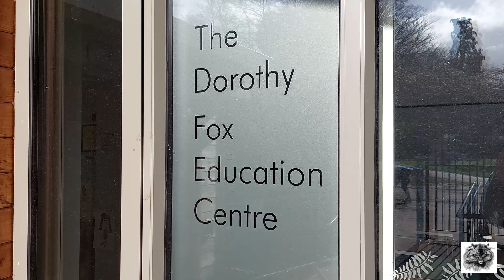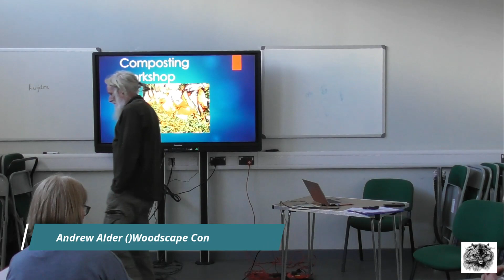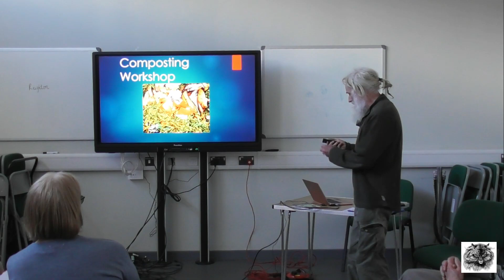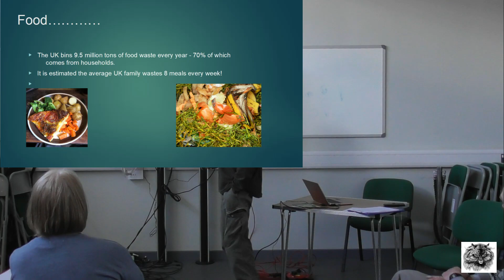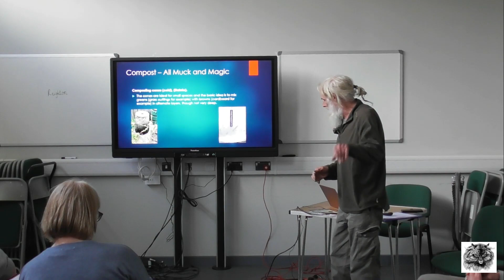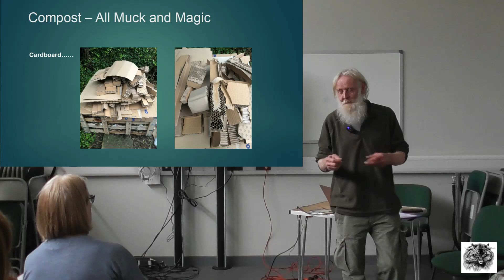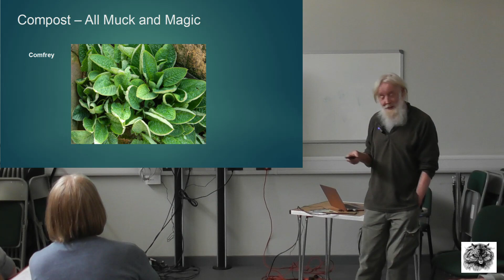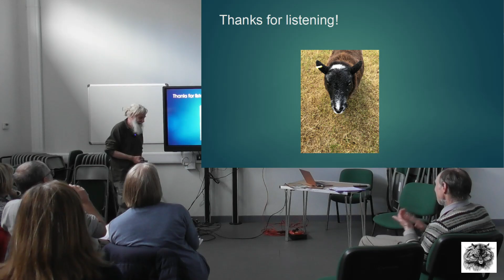Composting - All Muck & Magic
Introduced by Professor Ian Rotherham and presented by Andrew Alder (Woodscape Consultancy)